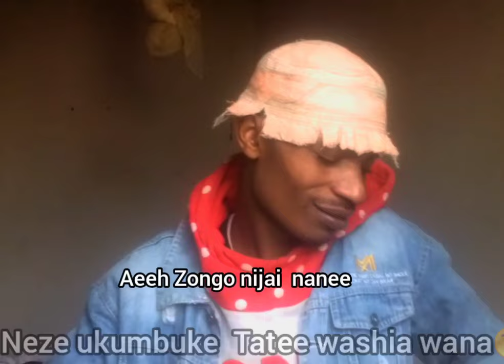ZONGO NIJAI WAUME JABINDA WANA WASAMBAA😢 inakuja hivi kalibun